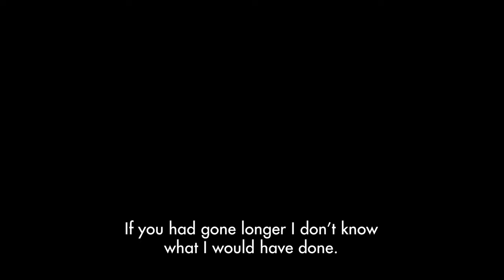Fogi is a Bastard - Restoration Trailer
New HD restoration now available to pre-order on DVD & Blu-ray! VOD coming soon!

Set in Zurich during the early seventies and boasting a killer soundtrack that includes the likes of punk legends The Stooges and The Velvet Underground, 'Fögi is a Bastard' is director Marcel Gisler’s honest depiction of teenage infatuation and obsession. Beni is a 15-year old sensitive romantic completely besotted by the super sexy Fögi, the front man to local punk outfit The Minks. The wide-eyed seemingly innocent Beni - who begins his courting of Fögi with lovingly penned letters - is welcomed into the out gay punk musician's world of partying and playing gigs. However, as Fögi slowly drifts from an ambitious music career to the addictive world of drugs, a wedge slowly forms in their relationship which leads to Beni becoming a submissive 'dog' in their relationship and also leads to Beni supporting his lover with sex work. With its raw depiction of urban life, ghettoized youth, working class angst, and gay male sex without any compromise, 'Fögi is a Bastard' is a must see for fans of coming-of-age cinema and alternative queer teen sensibilities and aesthetics.